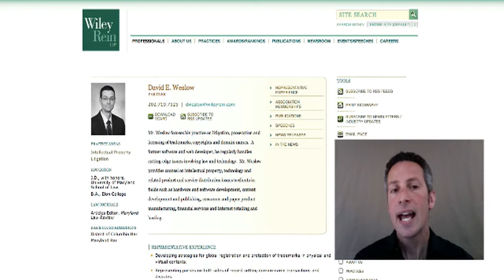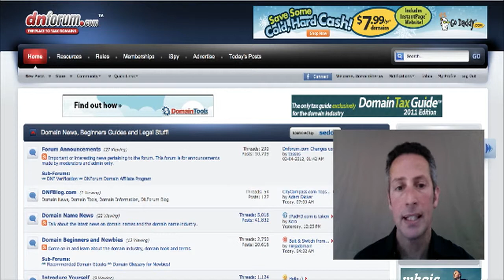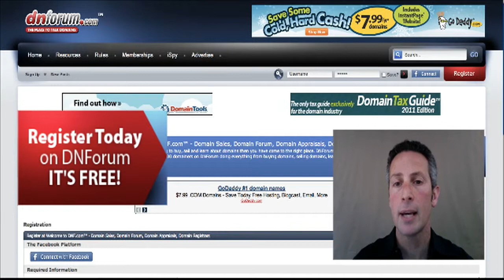ICA: The Domain Name Trade Association That Represents Your Financial Interests - With Philip Corwin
Large corporations have deep pockets and large intellectual property staffs with which to  protect their interests, including trademarks. The result of such financial power can often be lobbyist-influenced legislation that does not favor domain name investing.

What you probably didn't realize is there is a domain name trade association that since 2006 has been representing the financial interests of domain name entrepreneurs.

Spend 45 minutes learning about the Internet Commerce Association and the accomplishments the organization has made to date.